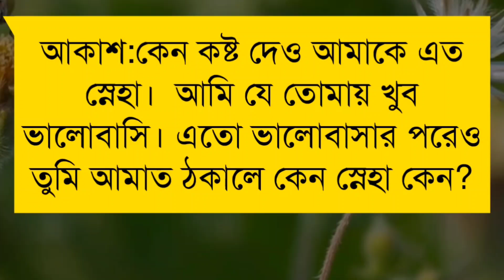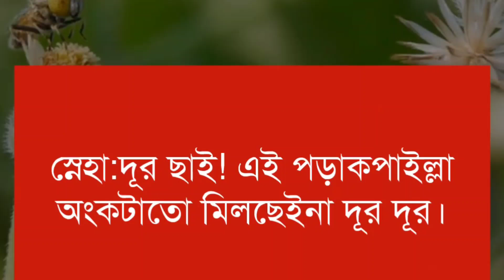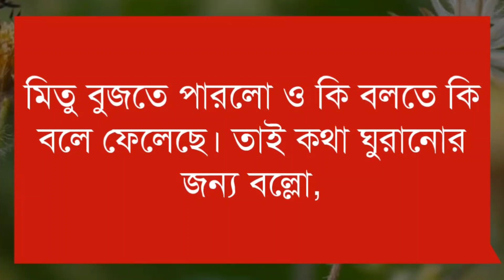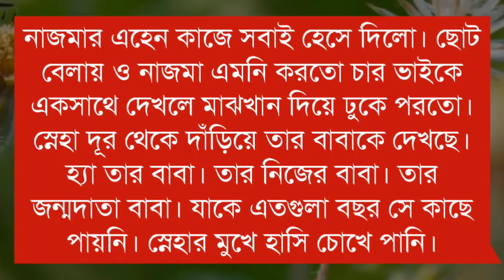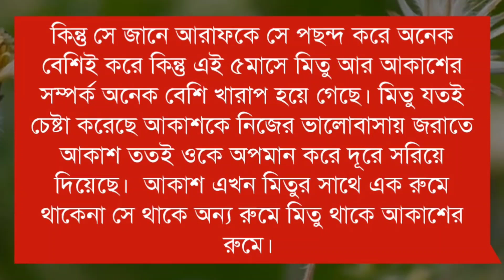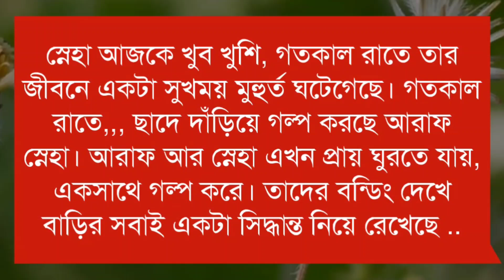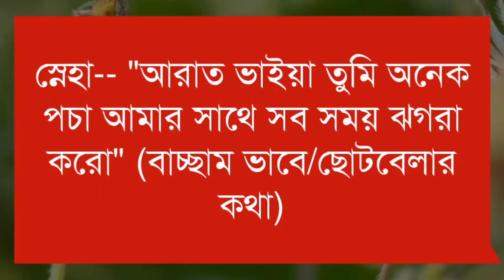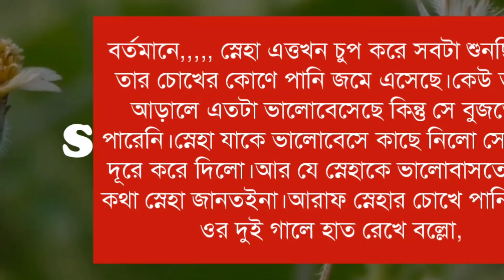অবহেলিত চাচাতো বোন যখন বউ - ৪ পর্ব | A Romantic Story | Ft: Souvik, Mriyanka, Jayanta, Anu, Avinanda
➢ Voice : সৌভিক, মৃয়াঙ্কা, অনু, অভিনন্দা, দীপশিখা, অঙ্কিতা, পারমিতা, জয়ন্ত, দেবর্ষি, সহেলী

➢ Special Thanks : Mariyanka, Anu, Avinanda, Ankita, Paramita, Dipshikha, Jayanta, Debarshi, Soheli

➢ Script : Collected

➢ Script Edit : Souvik

➢ Audio Mixing : Souvik

➢ Thumbnail Edit : Souvik ( Me )